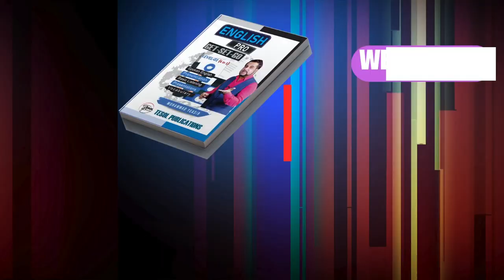EASY ENGLISH LISTENING | PART-2 | LESSON-15 | TESOL BANGLADESH